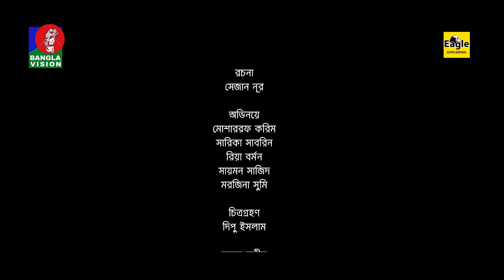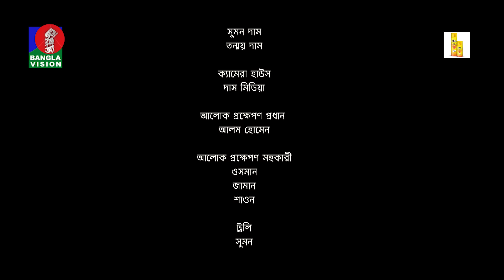Pinik Man | পিনিক ম্যান | Mosharraf Karim | Sarika | Taifur Jahan Asik | Eid Natok 2022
Presenting a romantic & comedy-drama ‘Pinik Man’, Written by Sezan Noor & Directed by Taifur Jahan Asik, Starring Mosharraf Karim, Sarika Sabrin & Many more.

Banglavision TV Official Address:
Dhaka-1205, Bangladesh.